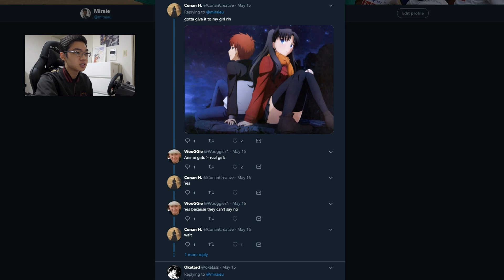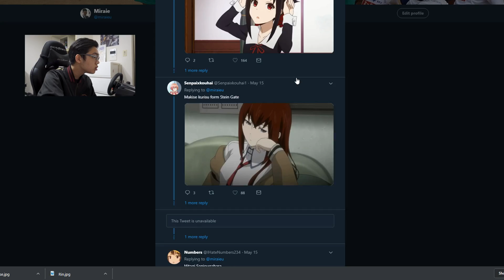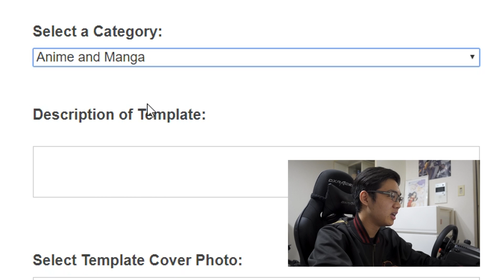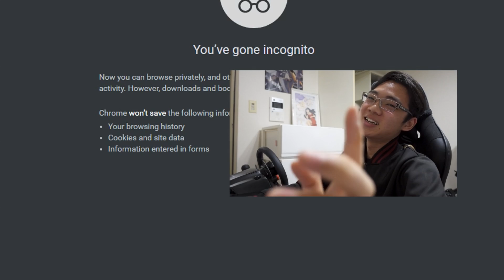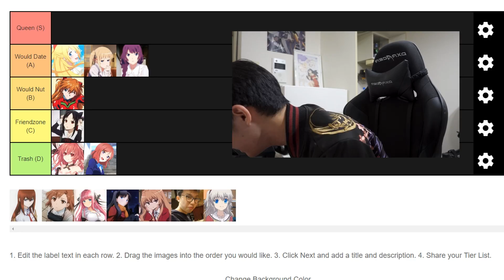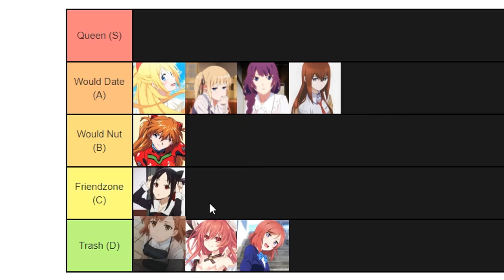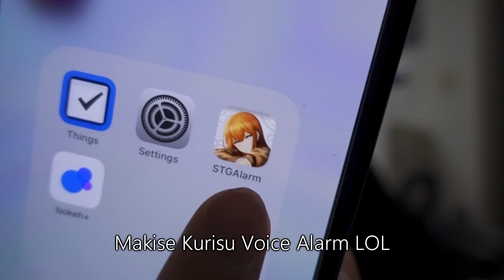【Miraie】 Tsundere Waifu Tier List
Take this video with a grain of salt as I was kinda high on oxygen while recording it.
*Only doing the ones I know because it doesn't feel fair to rate others based on their look.

ok apparently they deleted my tier list because i added technobreak in it ಠ╭╮ಠ
either way here's the waifu names in this video (in order):
- Asuka Langley Sohryu
- Chitoge Kirisaki
- Eriri Spencer Sawamura
- Hitagi Senjougahara
- Kaguya from Kaguya (yes)
- Kotori (not Kotxri)
- Maki (not sushi)
- Makise Kurisu
- Misaka Mikoto
- Nino Nakano
- Rin Thighs
- Taiga Aisaka
- Technobreak
- Nao Tomori